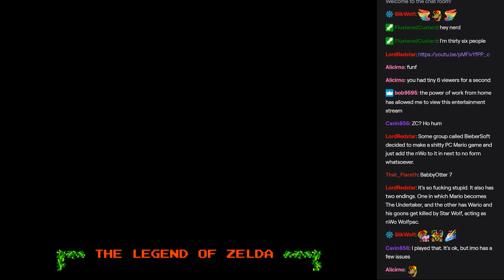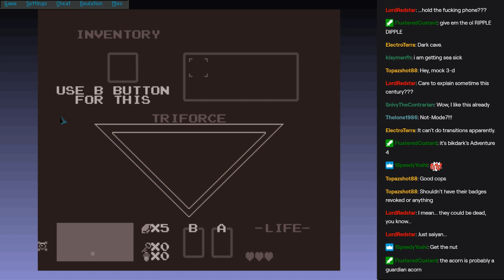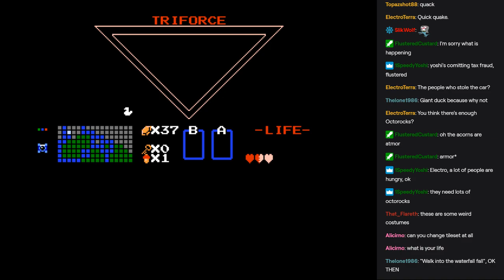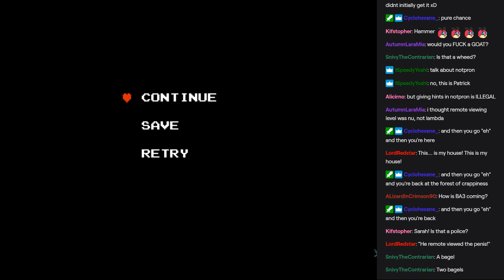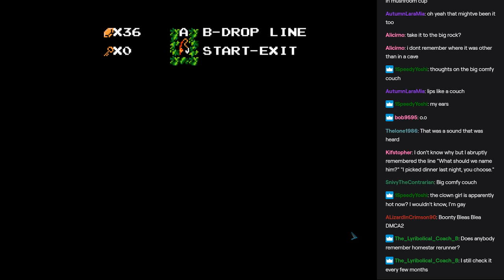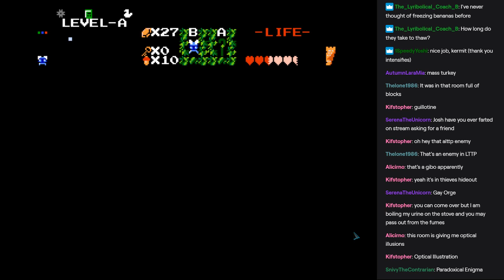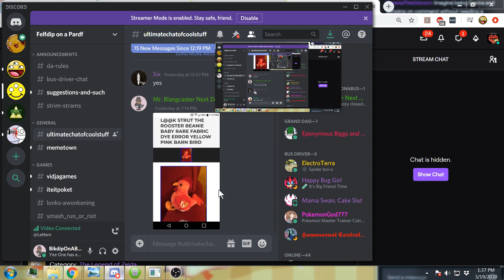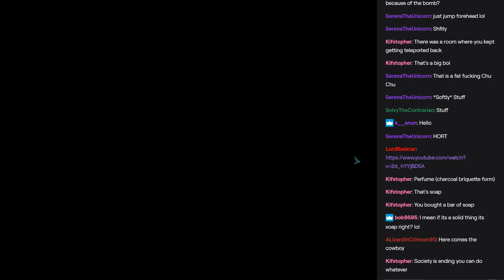Twitch Stream: Through the Inverse Glass (ZC 6th quest entry)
This was a quest that I was interested in checking out but wasn't sure when I'd get around to playing it. And Letters wanted to do a stream to talk about a ridiculous thing that happened the previous night. So I figured why not combine the two?